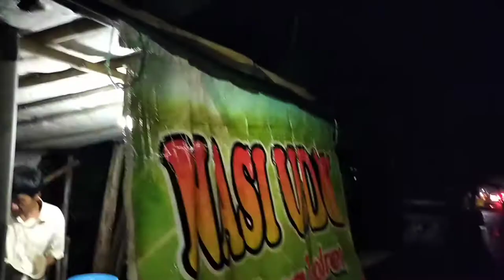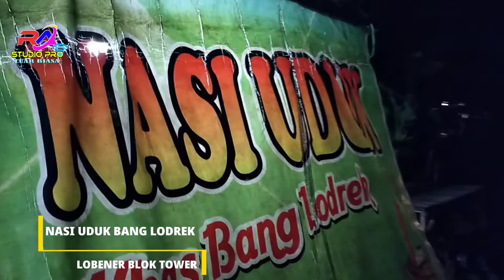VIRAL NASI UDUK BANG LODREK ENAK RASANYA HARGANYA MURAH MERIAH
Nasi uduk bang LODREK enak rasanya harganya murah tapi bukan murahan